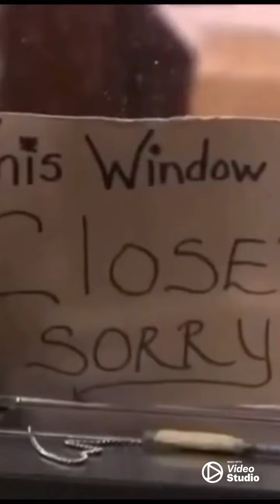Hardcore Pawn FAKE!! BODY SEARCHES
The very first episode Les talks about how they search every employee. Fast forward where Joe steals. Seth suggests they do body searches! Both Les and Ashley FLIP OUT! ?